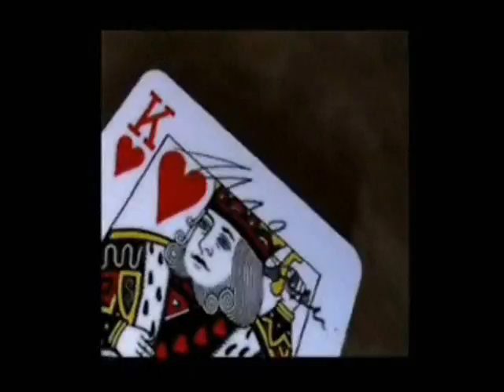Tin Opener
From the creative mind of Mark Southworth comes the brand new effect, Tin Opener. Tried and tested in front of live audiences, Tin Opener can be used to add an unexpected climax to any of your working card routines. A card is selected by a spectator and is signed on the face. The card is returned to the deck openly and fairly. From here the magician proceeds to perform their favourite card routine.

Tin Opener comes into action when the card apparently vanishes. The magician points the attention of the spectator to the mint tin that has been in view during the whole performance. The magician slowly picks up the tin and opens it to show that there is a folded up card inside.

The card is tipped out of the tin and is seen on an open palm. Slowly the magician or the spectator unfold the card and unbelievably it is seen to be the spectators chosen card with the signature upon it.